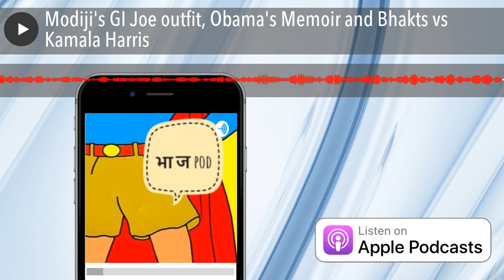Modiji's GI Joe outfit, Obama's Memoir and Bhakts vs Kamala Harris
In this episode, we talk about Modiji's Diwali look,  the Bhakt's hatred for Kamala Harris and Obama's latest book and what it says about MMS and RaGa. Also, a long rant about STEM education and the 'Shubh Labh' view of the world.